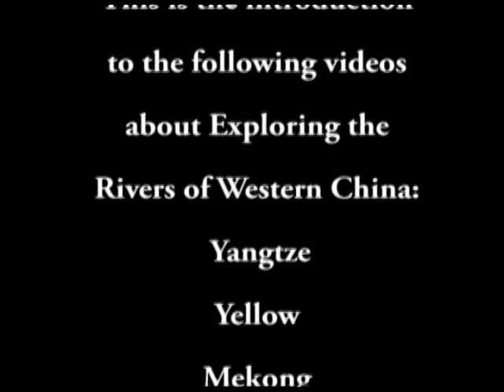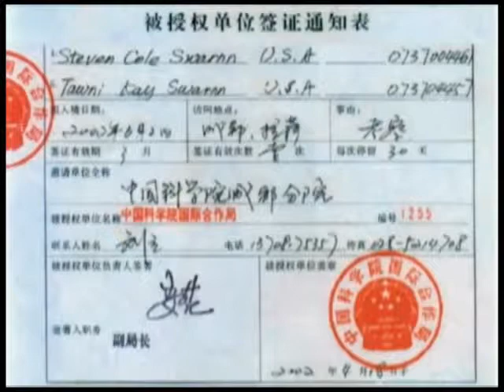Introduction to First Descents in China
Introduction to the history of first descents of major rivers in
western China